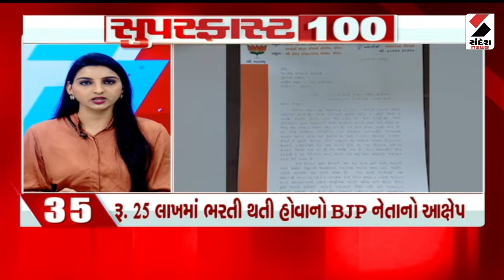SUPER FAST 100 | Unseasonal Rain | Gujarat Weather News | Weather Forecast | Sandesh News